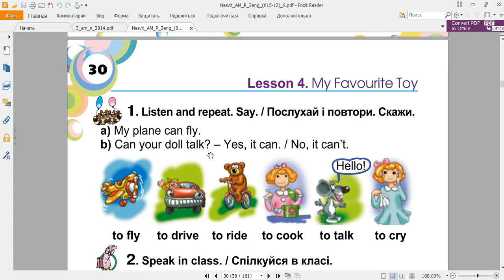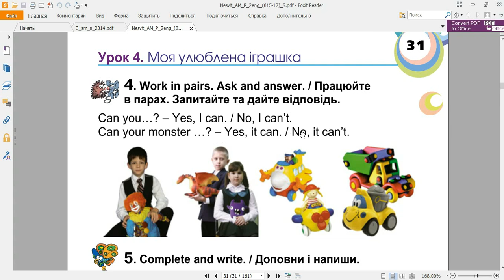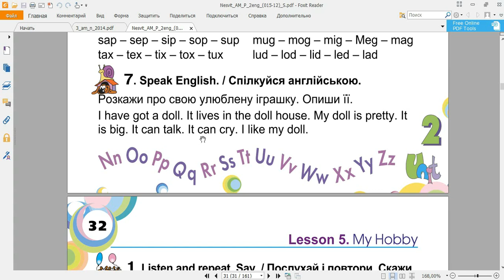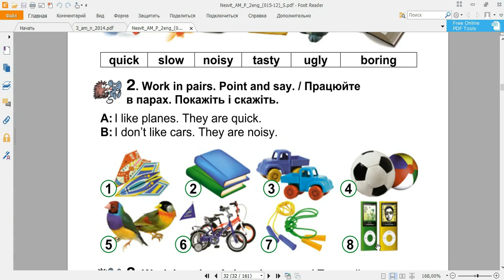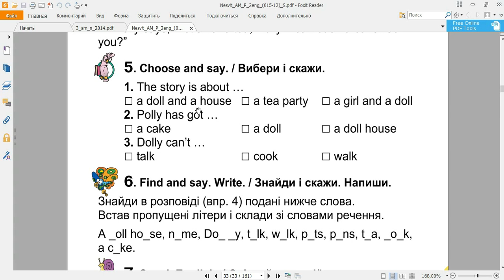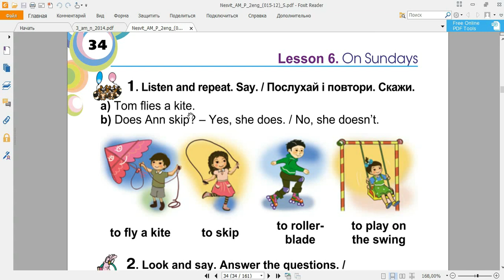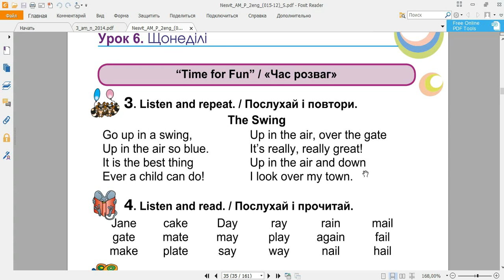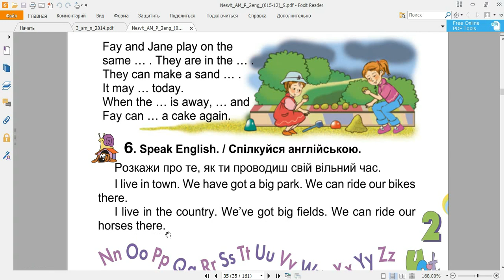Англійська мова (2 клас) Алла Несвіт / Розділ 2 (Уроки 4-6)